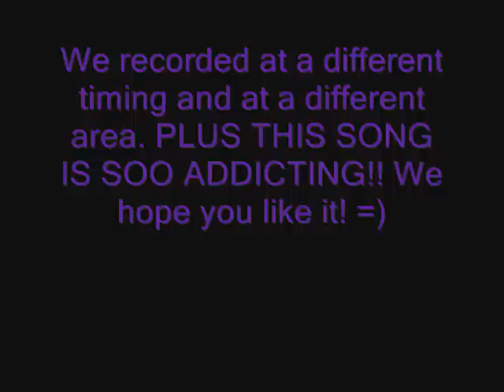黑Girl - 誰說 Cutiegirl188 and Guiwang118 singing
Our parts!^^

C:送我回家的路上
你沉默默不說話
我努力講
冷的笑話

G:我想我明白了吧
你的冷漠會解答
都在逞強

G:别说我還會遇到
更好的男孩

C:你說還是朋友太老派
該分開就分開

G C:谁说我沒長大
谁说我不夠堅強
谁说我不夠堅強
就算受了傷
也不會害怕
有一天幸福再造訪
谁说我放不下
谁说不能去原諒
雖然有時候
還是會想他
對的人卻在另一个方向

(Repeat All but we switched parts)

谁说我不夠堅強
谁说我不夠堅強
就算受了傷
也不會害怕
有一人有好多夢想
谁说我放不下
谁说不能去原諒
雖然有時候
還是會想他
離開了才能各自飛翔